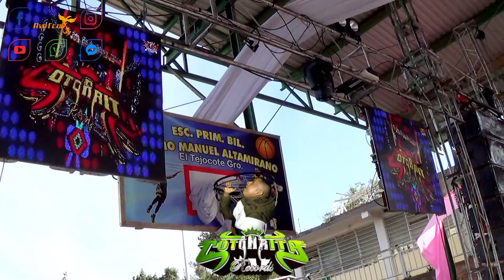💥 COTORRITA RECORDS 💥 EN EL TEJOCOTE GRO 2023